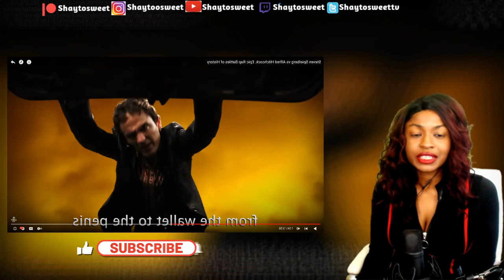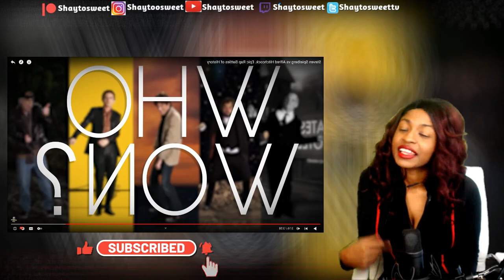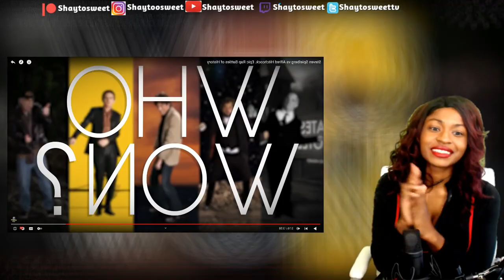Steven Spielberg vs Alfred Hitchcock | Epic Rap Battles of History | Reaction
In today's Episode of Shaytosweet Reacts, I react to ERB’s Steven Spielberg vs Alfred Hitchcock. Epic Rap Battles of History Epic Rap Battles of History

💬Barack Obama vs Mitt Romney | Coming Soon
📱Steve Jobs vs Bill Gates | Coming Soon
💢Deadpool vs Boba Fett | Coming Soon